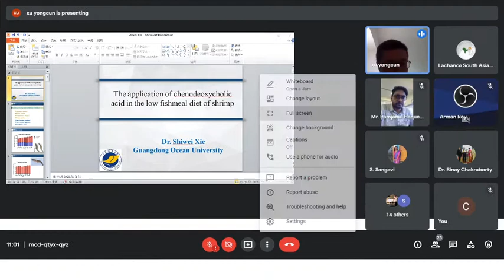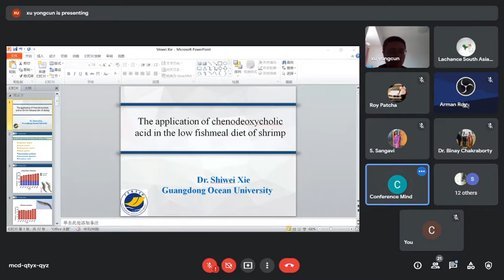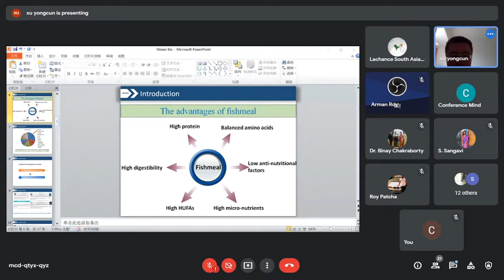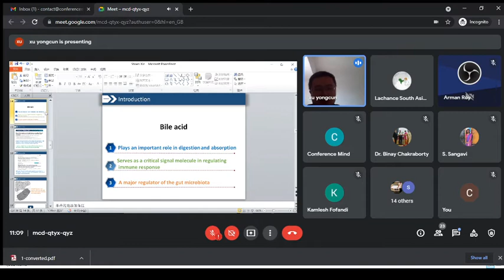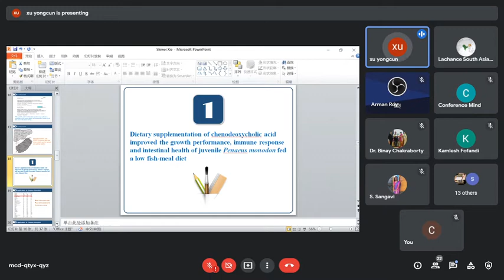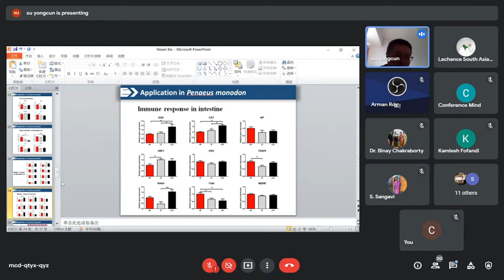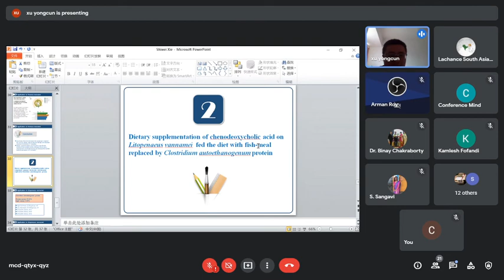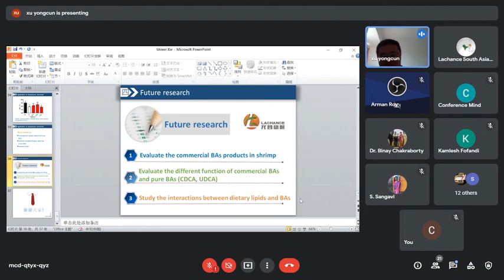The application of chenodeoxycholic acid in the low fishmeal diet of shrimp presented by Shiwei Xie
Excellent presentation by  Dr. Shiwei Xie (Ph. D and postdoctoral research fellow of Sun Yat-sen University. Associate professor of Guangdong Ocean University, China). He talks about - "The application of chenodeoxycholic acid in the low fishmeal diet of shrimp" at the 2nd International Webinar on Aquaculture and Marine Biology 2021